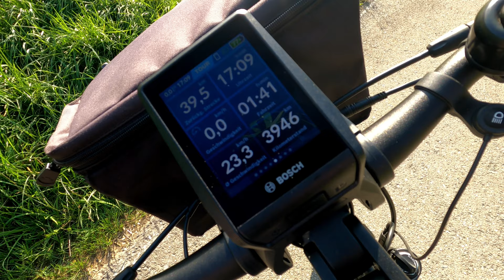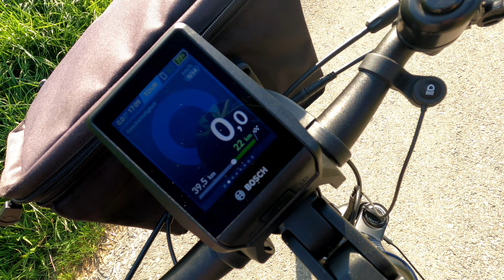Kleine Tour mit meinem Bruder und meinem E-Bike Gudereit mit Rohloff E14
Gudereit ET 11 und E14 Rohloff ein Perfektes Zusammenspiel.
Endlich konnte ich mein E Bike im Hügeligen Testen .
War auf kurz Urlaub in der Hersbrucker Alb😀